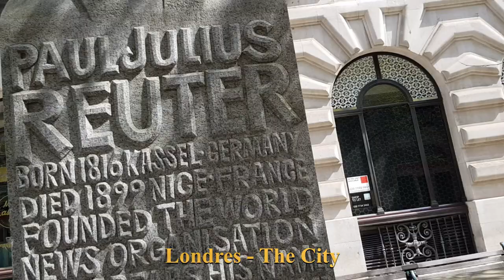Londres Hampstead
Hampstead é uma área da cidade inglesa de Londres, no Reino Unido, localizada a pouco mais de seis quilômetros a noroeste de Charing Cross. Faz parte do borough londrino de Camden, e situa-se na Inner London. É conhecido por suas associações intelectuais, artísticas, musicais e literárias, e pelo amplo e íngreme parque, Hampstead Heath. A região tem um dos mais altos custos de moradia de Londres, ou mesmo do mundo, com mansões à venda por mais de 20 milhões de libras. A aldeia de Hampstead tem mais milionários dentro de seus limites que qualquer outra área do país.